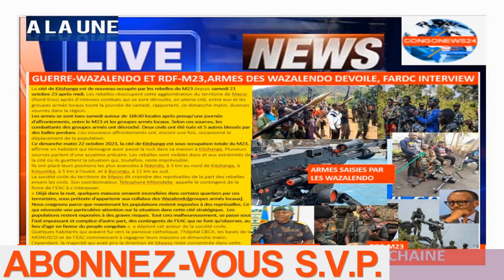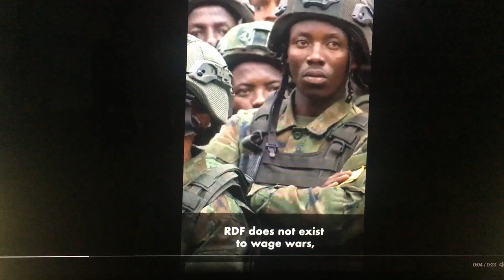16/11/KAGAME AFFAIBLI-BIENTOT-FIN DE-GUERRE-FARDC-RDF-M23,EYINDI NA PRETORIA SUR CANDIDATURE UNIQUE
REACTIONS SUR DEPART DE L'EAC ET MONUSCO